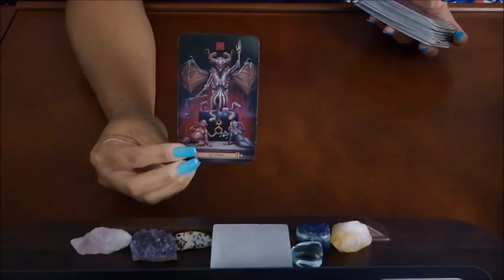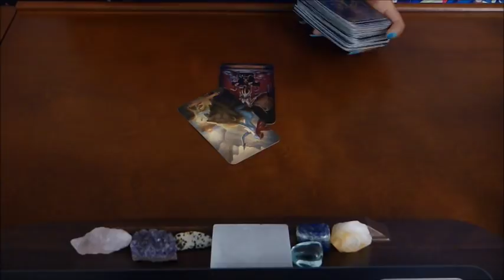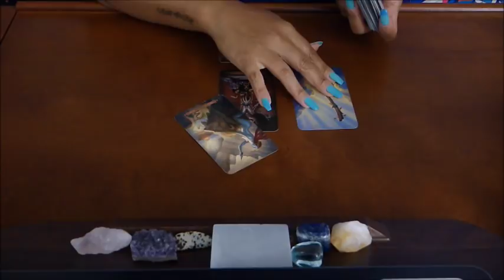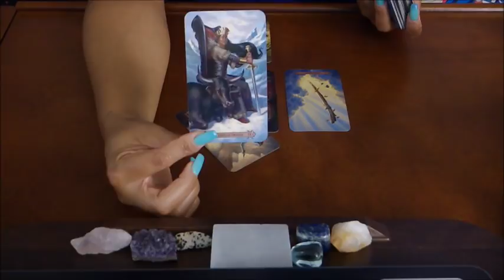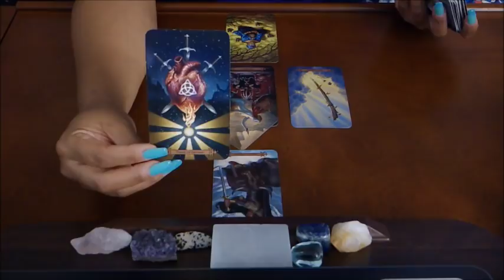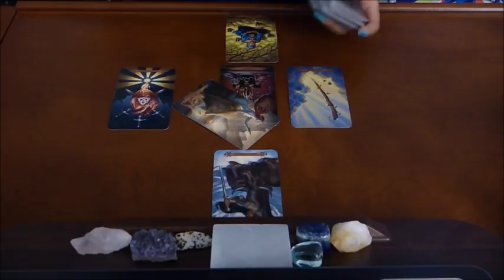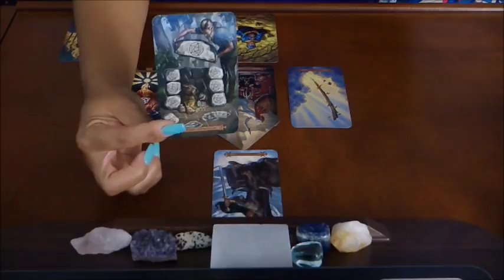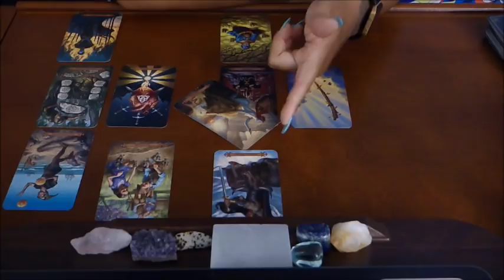CAPRICORN~SOMEBODY IS REALLY P*SSIN YOU OFF!~JUNE 15-30